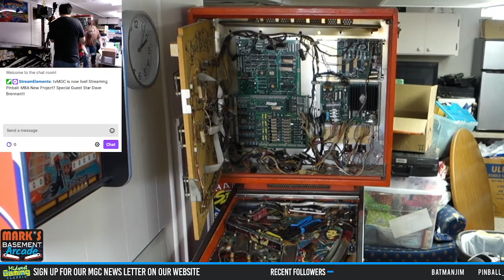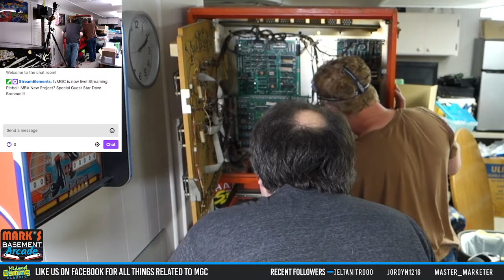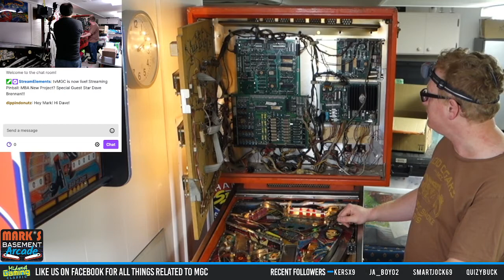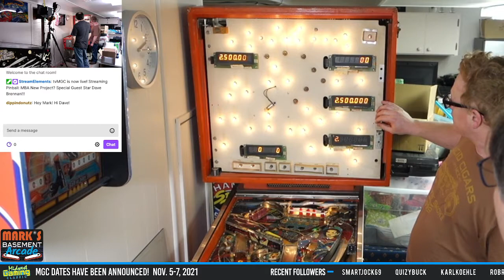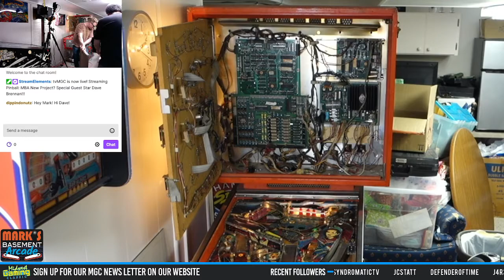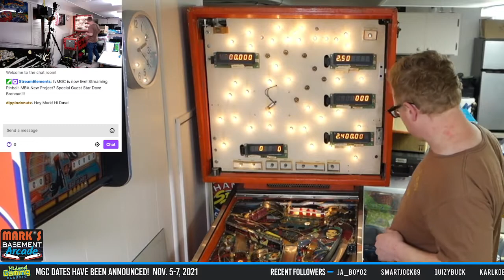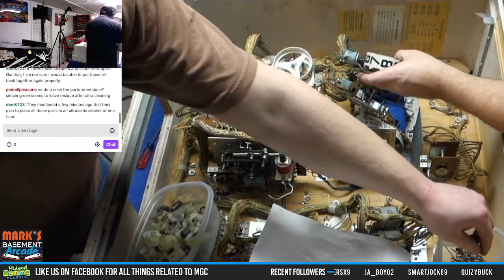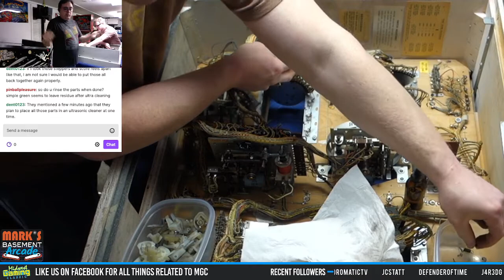MBA new project Williams Solar Fire, Star Pool Guest Dave B. tvMGC Live 1/23/2022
Dave's YouTube

Like my videos? Rate me on This Week In Pinball.

All of my Videos I post are do at your own risk, I am not responsible for any errors or damage to your machine if you follow my videos since these older machines have been touched and hacked by so many people over the years.

🎵 Track Info:

Title: Faithful Mission by Artificial.Music
Genre and Mood: R&B & Soul + Calm

Title: Talking With You by Artificial Music
Genre and Mood: R&B & Soul + Romantic

Title: City Life by Artificial Music
Genre and Mood: Hip Hop & Rap · Calm

Title: don't leave me here alone by Artificial Music
Genre and Mood: Hip Hop & Rap + Bright

Title: Before I Forget by Artificial.Music